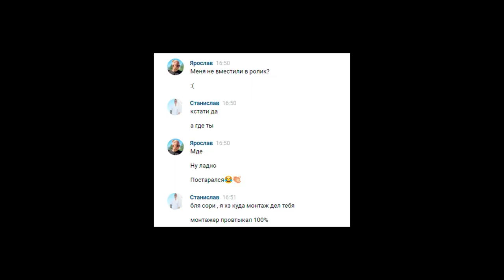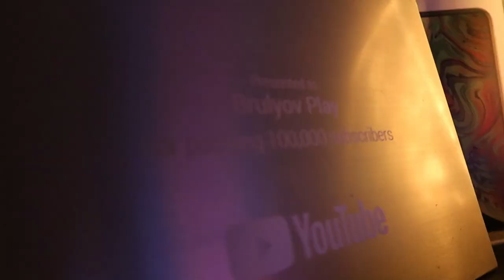СЕКРЕТНОЕ ПОЗДРАВЛЕНИЕ ОТ ARIZONA RP & БРУЛЕВ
санти асала всем